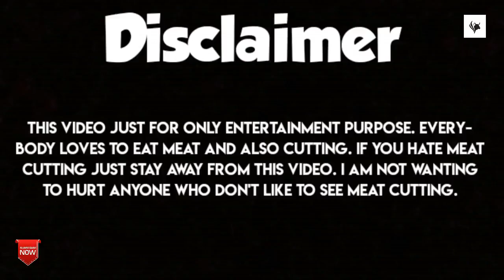BIGGEST COW CHEST CUTTING AND PROCESSING SKILLS / MUSLIM MEAT MARKET / BUTCHER SHOP.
FRESH COW MEAT CUTTING SKILLS / EXPERT BUTCHER KNIFE SKILLS/ BUTCHERS SHOP.

300 KGS FULL COW CUTTING SKILLS /BEEF SLICING / BD ROAD SIDE BEEF CUTTING SKILLS.
Fastest  & Awesome Meat Cutting Skillful Butcher in Village Field / Amazing Roadside Meat Cutting.

Most speedy butcher cutting huge meat slice.
Meat animals are generally broken down from large carcasses into primal and sub-primal cuts.

These are large parts of the animal that are then further broken down into retail or restaurant cuts.

In some cases, primals and sub-primals are cooked whole, but for the most part they are broken down into a number of different types of smaller portion cuts or fabricated cuts.

Pls ignore this video all of the people who are usually doesn't like to eat or cutting meat. My intention is not hurting to anyone.

Keep patience ,
Thanks everybody.